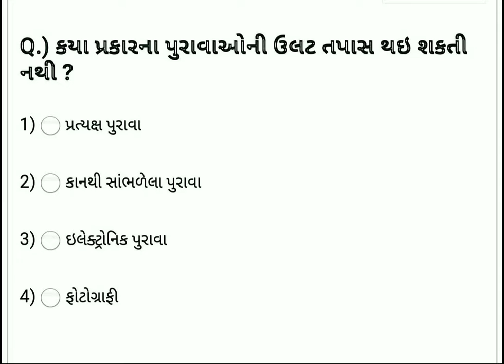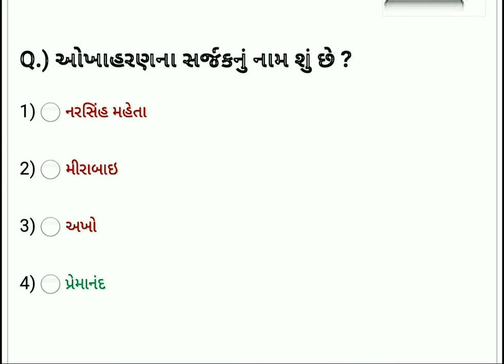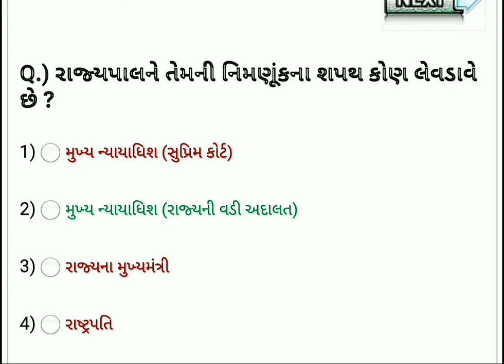Top 10 General Knowledge Questions | 10 સામાન્ય જ્ઞાનના મહત્વના સવાલ